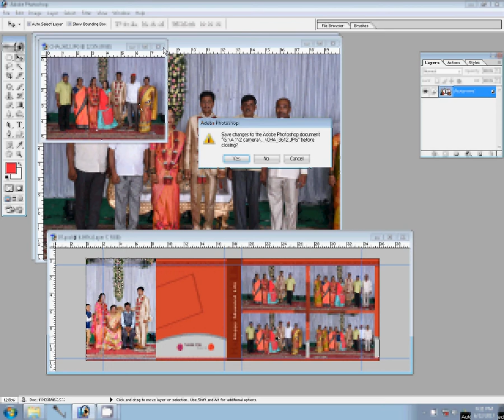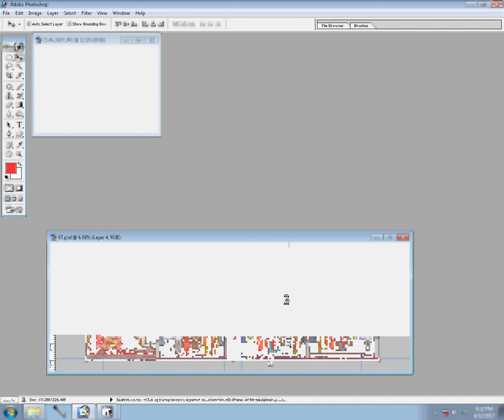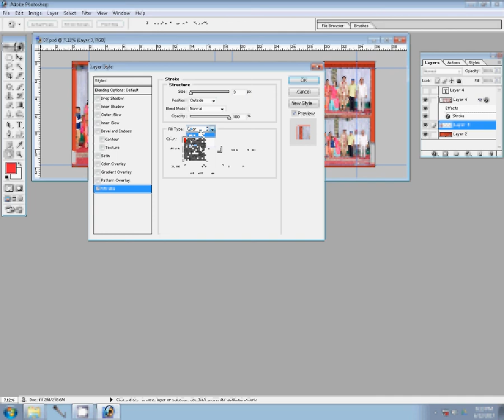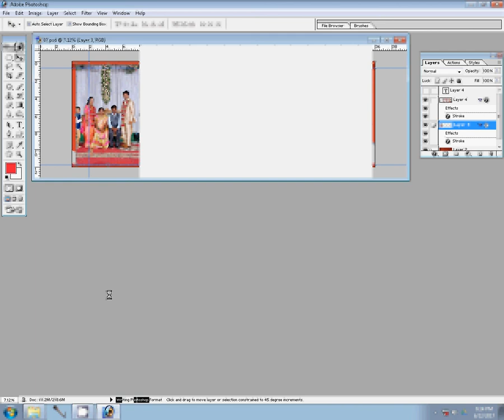How to make karizma canvera album in photoshop